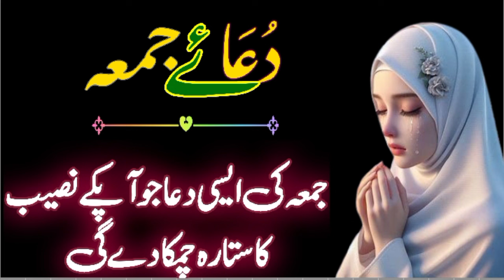JUMMAH Ki Dua | JUMMAH Mubarak Special Dua | Dua For All Problems | BEST DUA FOR JUMMAH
makafateamal1۔2m#jummahmubarak#duaa

السلام علیکم ورحمۃ اللہ وبرکاتہ اج جمعۃ المبارک ہے اور جمعۃ المبارک کی سپیشل دعا میں شامل ہونے کے لیے اپ کو صرف امین کہنے کی ضرورت ہے جو بھی بندہ اس دعا میں شامل ہوگا اور امین کہے گا اللہ رب العزت اس کی تمام تر جائز حاجات کو پورا فرما دے گے اور اپ کی تمام جو بھی اپ مانگیں گے دعا مانگیں گے اللہ رب العزت ہم سب میں سے کسی ایک کی امین کو قبول فرما کر اپ سب کی دعاؤں کو قبول کر لیں گے محفل میں جتنے بھی لوگ بیٹھے ہیں اللہ رب العزت سب کی مرادوں کو پورا فرما دیں گے
جو جو میرے بہن بھائی چاہتے ہیں کہ وہ جمعۃ المبارک کی دعا میں شامل ہونا چاہتے ہیں وہ کمنٹ میں اپنا نام ضرور لکھیں نام نہیں لکھ سکتے تو سٹی کا نام لکھ دیں یا اپ سبحان اللہ لکھ دیں اپ کو انشاءاللہ تعالی جمعۃ المبارک کی ہر دعا میں شامل کیا جائے گا پھر اپ کی جو بھی حاجت ہوگی اپ اپنے رب سے مانگ لینا انشاءاللہ تعالی العزیز اللہ رب العزت ضرور پورا فرمائیں گے

makafateamal1۔2M
makafateamal1۔2m
 aukaat
Tahjjud story
Story of life
 Emotional stories
Prayer story
Life changing story
Cure depression
Motivational videos
 Dua
Sabar
Urdu story
Urdu poetry,
 Urdu Quotes
Urdu kahani
Sukoon
Motivational video
Motivational speech
Islamic Video
Beera Liyaa
Islamic narrator makafateamal1.2m